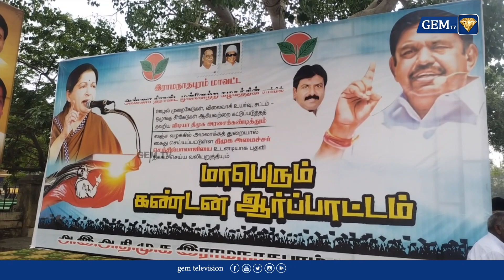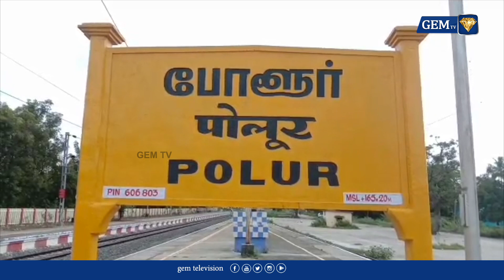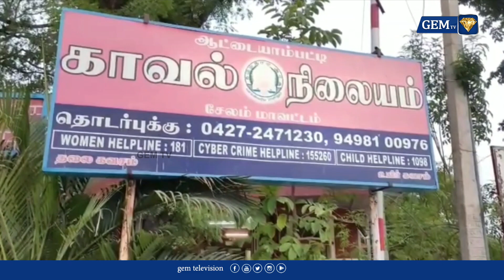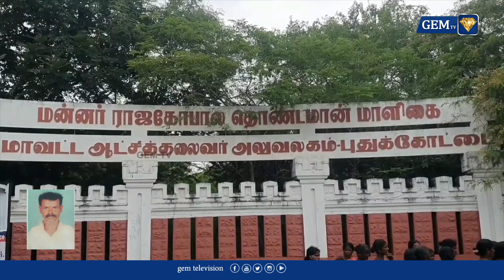வரும் காலங்களில் தண்ணீர் பஞ்சம் ஏற்பட வாய்ப்பு - சீமான் வேதனை | GEM TV